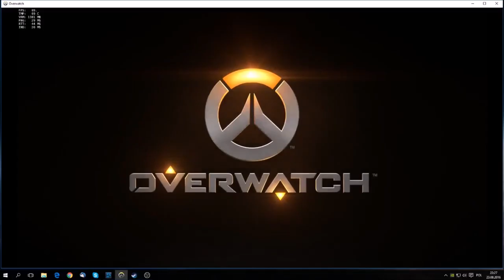How to Genji #3